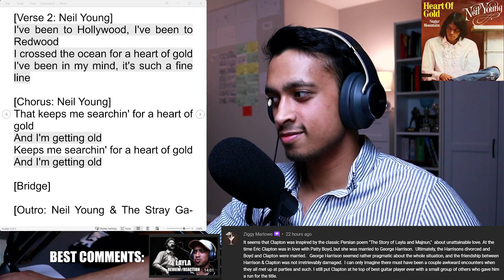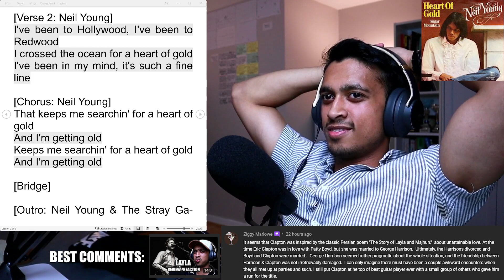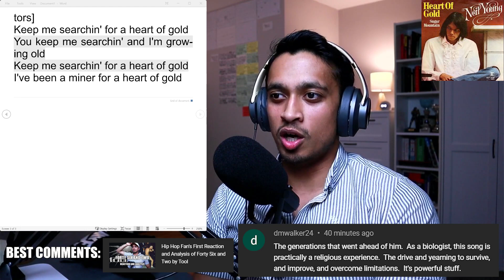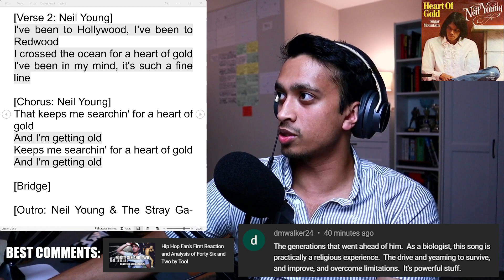Reaction and Review of Heart of Gold by Neil Young